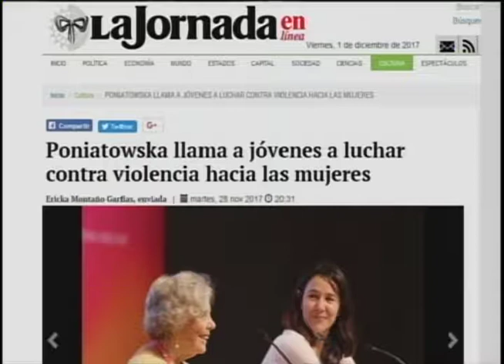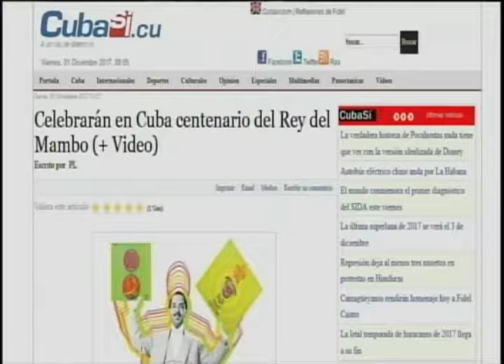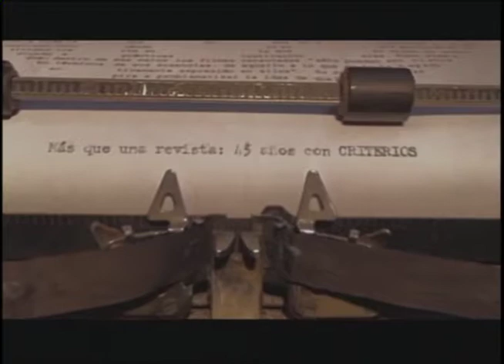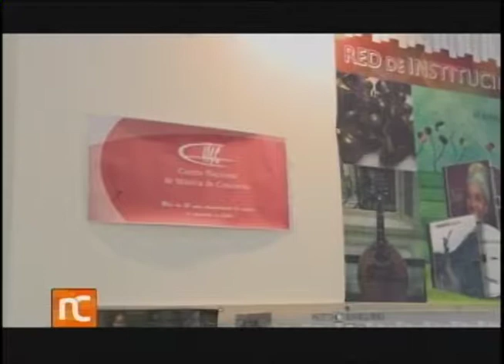Noticiero Cultural Cuba (815) Viernes 1 de diciembre de 2017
Noticiero Cultural de la Televisión Cubana. Emisión 815. Viernes 1 de diciembre de 2017